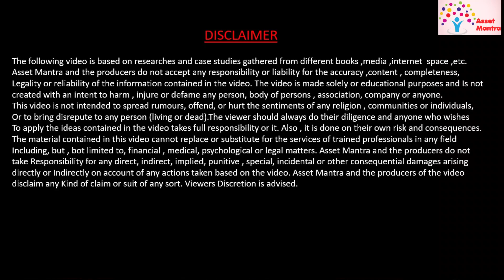Start your business with just Rs.5,000/- | Small Business Ideas in telugu | Low Investment Business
Free A/C "IIFL" open and get Rs.50 cash back offer

Open "Upstox" Free Demat A/C and get Rs.55 cash back offer

We Hope your success and good life all the time..

Note: It is a limited Offer and good income earning opportunity to settle our life.

If possible share this useful information to your family,friends,relatives and many other your maintained groups why because they also will get befitted.

My other Videos watch below:
8.నెలకి ₹50,000 శాలరీ | Work From Home Jobs | Best Part time Jobs | 100% Job Guarantee Course by iiec
11.నెలకి ₹ 28,800 సంపాదించండి అమెజాన్ తో | Amazon Flex Earn 14,400 Per Month Part Time Job with Amazon

pan card,uti center,gst suvidha center,work from home,part time jobs,pan card download,pan card apply online,how to get pan card in just 1 hour